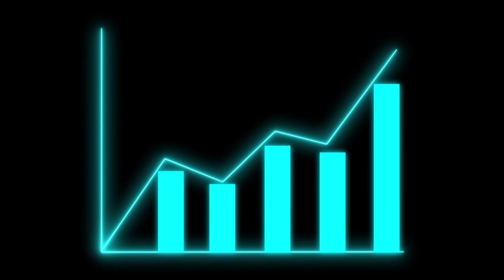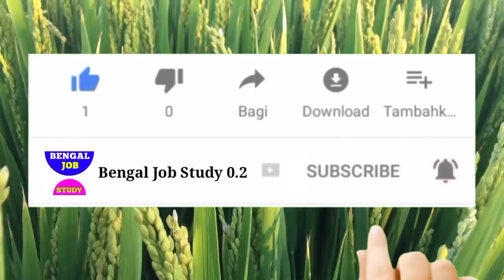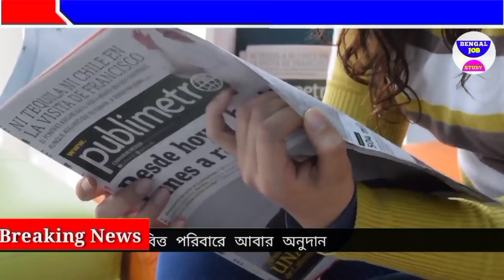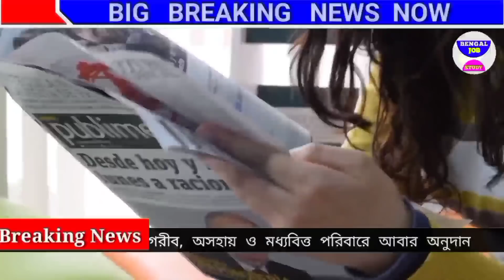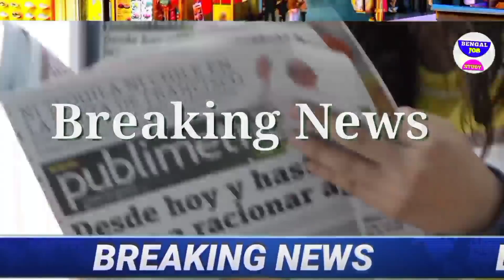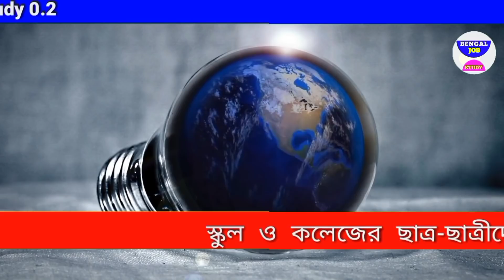আজকের বড় খবর🔥উদ্বিঘ্ন মোদি তৃতীয় ঢেউ 😳ভোয়নক ঘোষণা Today July BENGAL JOB STUDY 0.2 আজকের খবর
আজকের বড় খবর🔥উদ্বিঘ্ন মোদি তৃতীয় ঢেউ 😳ভোয়নক ঘোষণা  Today 9 July BENGAL JOB STUDY 0.2 আজকের খবর

তৃতীয় ঢেও উদ্বিঘ্ন মোদি বিরাট ঘোষণা আবারো বিরম্বনায় পড়ছে রাজ্য তৃতীয় ঢেউ নতুন করে ভাইরাসের সংক্রমণ আর তাতেই বিপদ দুর্গা পুজোর আগেই এক নতুন ঘটনা

🌀 যেসব তথ্য গুলো আজকের খবরে বিদ্যম
1) আজকের বড় খবর  Today 9 July বিরাট বিপদ পড়লেন মমতা আজকে খবর News Kolkata কলকাতা
2) আজকের বড় খবর  পুরুলিয়ায় গর্জে উঠলেন মমতা ভাঙ্গা পায়ে Today 9 July  খবর আজকের
3) আজকের বড় খবর  ভোটের মমতা VS শুভেন্দহুইল চেয়ারে মমতা Today 9 July  খবর আজকের বাংলা
4) আজকের বড় খবর  আরো বিপদ বাড়লো মমতার Today 9 July Latest Update today update আজ খবর ভোট
9) দেশের সব থেকে বড় খবর আজ News Today
9) Today 9 July আজকের বড় খবর আজকের খবর বড় খবর
9) আজকের বড় খবর  Today 9 July  মোদিকে জব্দ সুপ্রিম কোর্ট ভোট 14 আসনে কে জিতছে
9) আজকের বড় খবর  LIVE মমতাআজ এইস্তাহার প্রকাশ মমতা ভাঙ্গা পায়ে Today 9 July Latest
9) আজকের বড় খবর  হলদিয়া তে প্রধানমন্ত্রী Today 9 July Latest Update today Latest update আজকের খবর
10) আজকের বড় খবর  রাজ্য বাজেট Today 9 July Latest Updateদেশের সবথেকে বড়ো খবর 1 হাজার পুজোয়
11) আজকের বড় খবর  today 9 July latest update দেশের সবথেকে বড় খবর আজকের IPL
12) today big update latest information আজকের বেশকিছু তথ্য গুরুত্বপূর্ণ বাংলায়।
13) আজকের বড় খবর  Today April খবর Latest Update দেশের সবথেকে বড়ো খবর আজকের তাজা খবর Jio Latest Offer
14) আজকের বড় খবর  today 9 July latest update today 9 July atest update Bengal job study 0.2 আজকের বড় ঘোষণাদেশের সবথেকে বড়ো খবর.

📌সারা দেশজুড়ে যেসব গুরুত্বপূর্ণ খবর থাকছে আজকের ভিডিওতে:-

কোন রেশন কার্ডে কি কি মাল পাওয়া যাবে কোন কোন রেশন কার্ডে কি কি মাল দিবে ফেব্রুয়ারি মাসে কোন কোন রেশন কার্ডে মাল দিবে মাসে ফ্রিতে কোন কোন রেশন কার্ডে মাল দিবে কোন কোন রেশন কার্ডে কতগুলো করে মাল দিবে রেশন কার্ডে কি কি মাল পাওয়া যাবে রেশন কার্ডে কি কি মাল পাওয়া যাবে ডিসেম্বর মাসে কোন কোন রেশন কার্ডে কি কি যাবে ডিজিটাল রেশন কার্ডে কি কি মাল পাওয়া যাবে RKSY-1 রেশন কার্ডে কি কি মাল পাওয়া যাবে RKSY-2 রেশন কার্ডে কি কি মাল পাওয়া যাবে এপ্রিল মাসে রেশনে কতগুলো করে চাল আটা ডাল গম দিবে দেখুন
প্রধানমন্ত্রী জন ধন যোজনা জনধন যোজনা টাকা কবে ঢুকবে প্রধানমন্ত্রী উজ্জ্বলা যোজনা টাকা কবে পাবো প্রধানমন্ত্রী গরিব কল্যাণ যোজনা প্রধানমন্ত্রী কিষান সম্মান যোজনা মোদি সকলের একাউন্টে দিচ্ছে 900 টাকা pradhan mantri jan dhan yojana pradhan mantri ujjwala yojana pradhan mantri garib kalyan yojana pradhan mantri garib kalyan yojana gives rs900 for each jan dhan account
সাপ্তাহিক লকডাউন জারি সারা রাজ্য জুড়ে। কি বললেন cm mamata। West Bengal Lockdown News Today 2021
আবারও কড়া লকডাউন সারা রাজ্য জুড়ে । কি বললেন cm mamata । West Bengal Lockdown News Today
৪৫ দিনের কড়া লকডাউন সারা রাজ্য জুড়ে। কি বললেন cm mamata। West Bengal Lockdown News Today 2021
আজ রাত থেকে কড়া লকডাউন সারা রাজ্য জুড়ে। কি বললেন cm mamata। West Bengal Lockdown News Today 2021
West Bengal lockdown news today live Bengali/lock down West Bengal news today/live news Bengali
খবর একঝলকে আজকের 1 টি তাজা খবর একঝলকেআজকের বড় খবর Today 9 July  Saturday
আজকের সেরা ১০ টি বাছাই করা বড়ো খবরতাজা খবরWB Weather Report Today Jio Latest Offers Today

📌যেসব এলাকার আবহাওয়ার খবর রয়েছে এই ভিডিওতে:-

আবহাওয়ার খবর আজকের Bangladesh Weather Report Today Weather Report Weather
আবহাওয়ার খবর Weather Report Today Weather Report
West bengal weather Kolkata weather Howrah weather Hooghly weather Bankura weather Purulia weather Birbhum weather Murshidabad weather Medinipur weather Darjeeling weather Jalpaiguri weather Coochbehar weather Bangladesh weather Dhaka weather Khulna weather Borisal weather Rajshahi weather